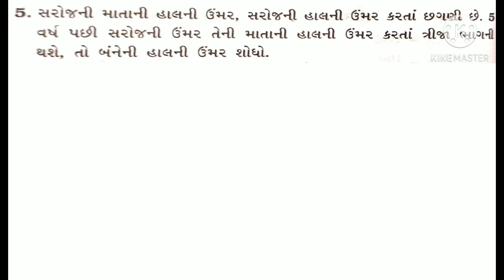Std 8 maths chapter 2 swadhyay 2.4 q5 એક ચલ સુરેખ સમીકરણ dhoran 8 ganit NCERT Book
Hi ,

આજે હું તમને ધોરણ 8 વિષય ગણિત પ્રકરણ-2 સ્વાધ્યાય 2.4 નો પ્રશ્ન 5 સોલ્વ કરાવીશ મારા વીડિયો NCERT Book solution અને સ્વાધ્યાયપોથી ના પ્રશ્નો સોલ્વ કરવામાં મદદરૂપ થશે આભાર...

NCERT ના નવા પાઠ્યપુસ્તક પ્રમાણે ધોરણ 8 વિષય ગણિત પ્રથમ સત્ર પ્રકરણ 2